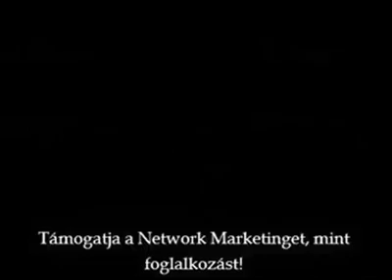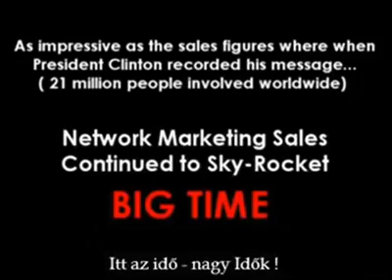hálózati marketing - interjú az ATV-ben, politikusokkal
Miről szól a hálózati marketing?
Beszélgetés volt miniszterekkel, valamint részletek Mr Bill Clinton néhány évvel ezelőtt adott interjújából